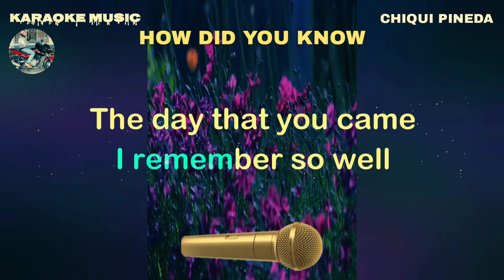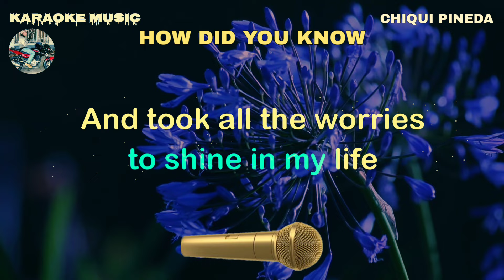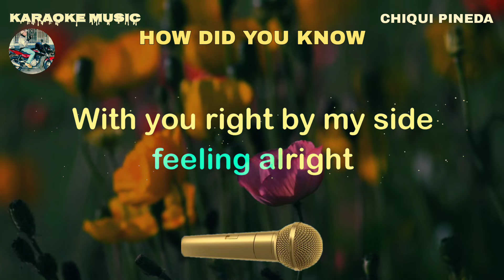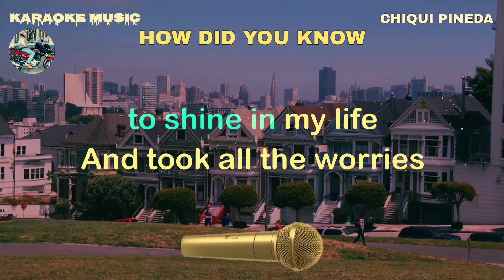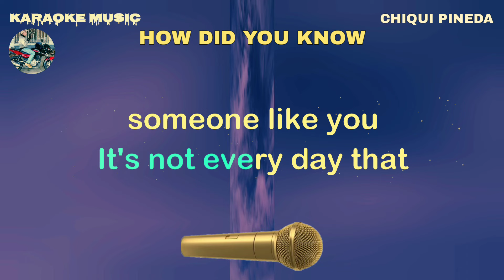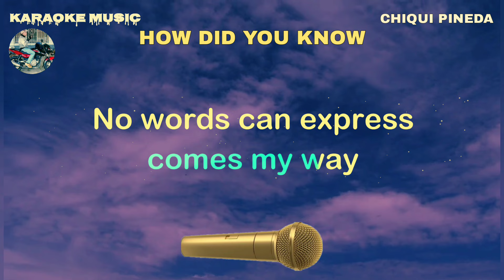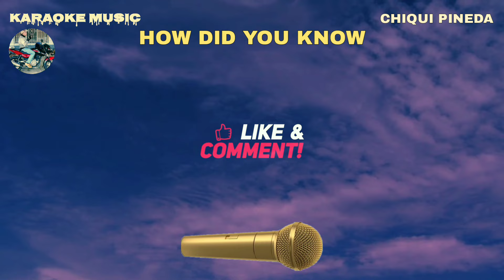HOW DID YOU KNOW - Chiqui Pineda - Karaoke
Note: The owner of KARAOKE and KARAOKE LYRICS channel
Karaoke music owner: Rudy Hermac Jr.
Music artist: Chiqui Pineda
Video created by: Karaoke music
Layout and Design created by: Karaoke music